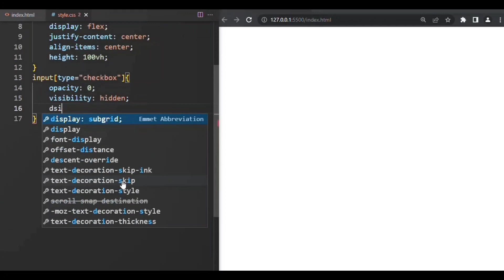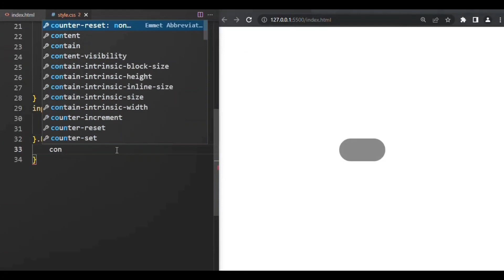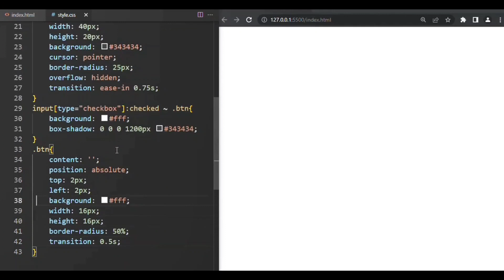Dark & Light mode check box design using HTML & CSS UI design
This Video is Just For Fun. |
And One Of My Interesting Projects. |
So I can Able To Give You The Source Code. |
Music Get From YouTube Library. |